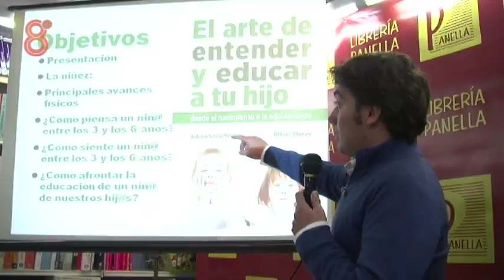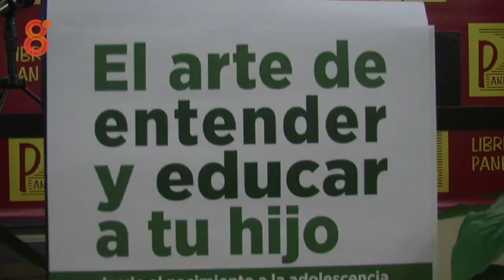El arte de entender y educar a tu hijo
Reportaje con la presentación del libro "El arte de entender y educar a tu hijo", del psicólogo cordobés Antonio García Moreno. Una obra que expone de forma sencilla y didáctica distintas directrices para guiar la educación de nuestros hijos, enfrentarnos a los problemas y conflictos habituales en cada etapa  y conseguir un desarrollo óptimo de los pequeños. Su autor tiene una amplia trayectoria en atención a menores, que desarrolla desde hace años para el Servicio de Protección de Menores de Córdoba y en su centro privado de psicología.